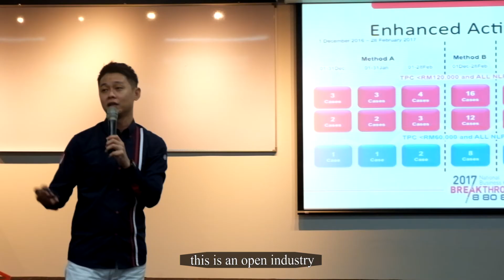Richard Low Interview